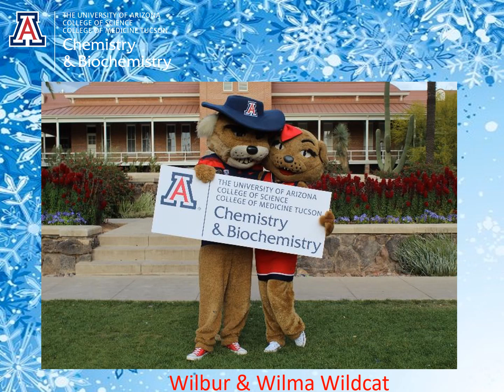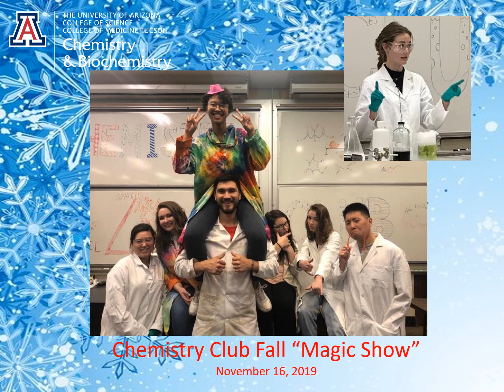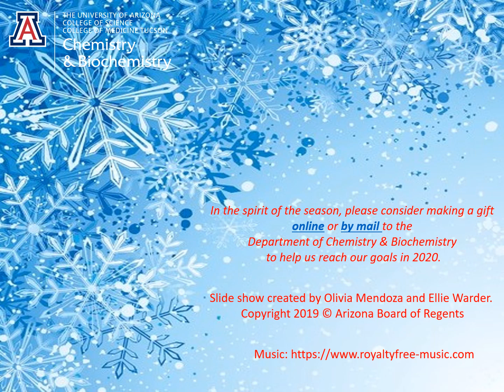CBC 2019 Holiday Slideshow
The Department of Chemistry and Biochemistry presents the slideshow for the 2019 Holidays!